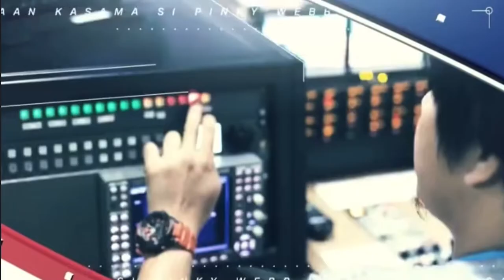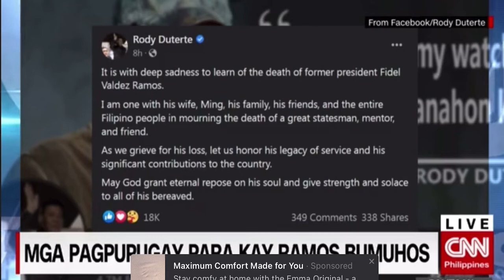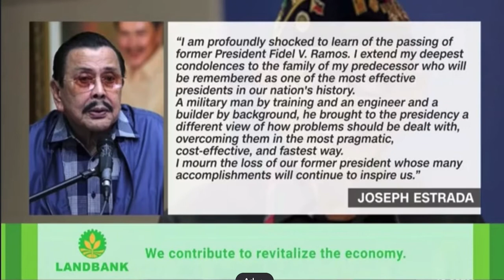CNN PHILIPPINES, Mga pagpupugay para kay Ramos, bumuhos, Balitaan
PANUORIN CNN’s BALITAAN (Filipino version):

Nagluluksa ang taumbayan sa pagpanaw ni dating Pangulong Fidel Valdez Ramos. Naka-half-staff ang watawat sa iba’t ibang gusali ng gobyerno kabilang ang Senado, Batasang Pambansa, at Camp Aguinaldo.

Pumanaw ang ika-12 na Pangulo noong Linggo sa edad na 94. Nagbigay-pugay ang opisyal ng pamahalaan kay dating Pangulong Ramos. Inalala nila ang naging ambag niya sa pagpapabuti ng buhay ng mga Pilipino.

Narito ang aking ulat.

Sundan kami sa Twitter: @stanleygajete CNN Philippines para sa iba pang mga balita at mga storyang aming binuo.